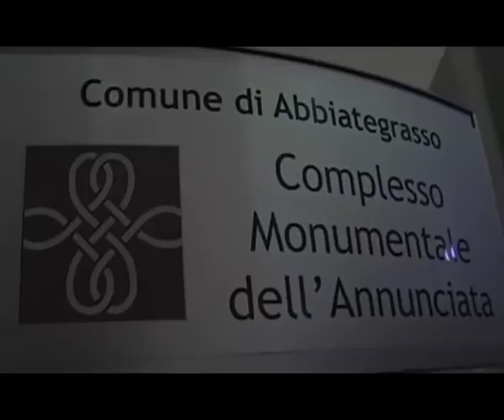Fondazione per Leggere